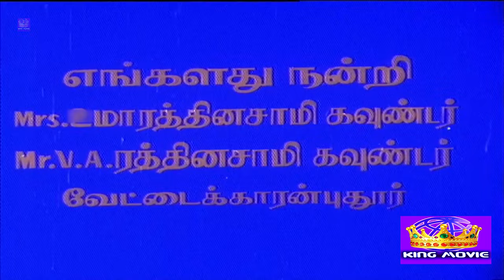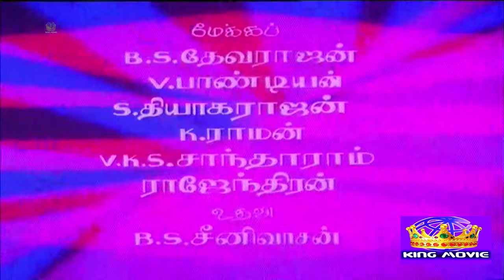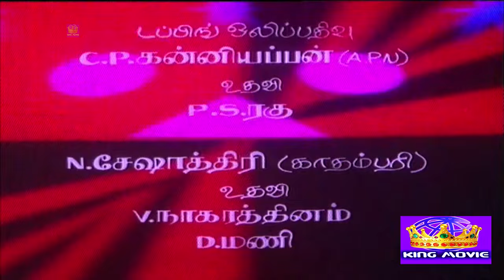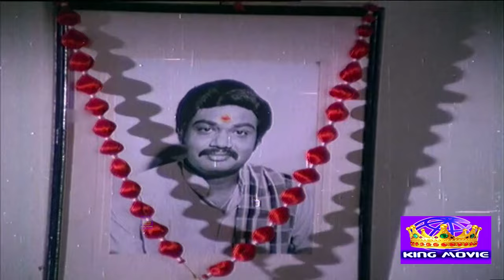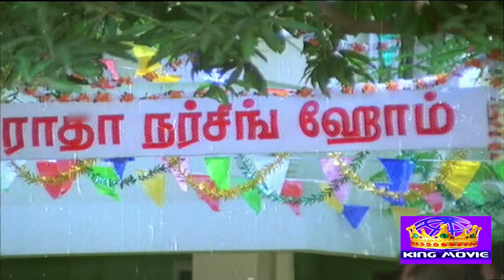Nyayam Tamil Movie |நியாயம் (1984) | Prabhu Nalini Nambiar | SuperHit Action Movie | Rare Movie | 4K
Watch Movie - Nyayam

Cast ;
Prabhu
Nalini
M. N. Nambiar
Manorama
Thengai Srinivasan